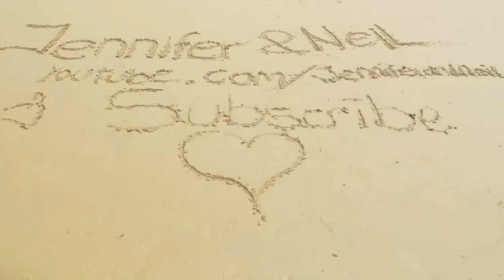ATTACKED BY PLANE AND CHINOOK (01.07.11 - Day 155)